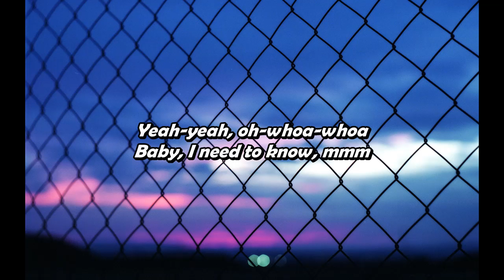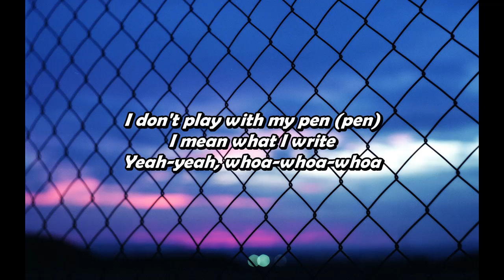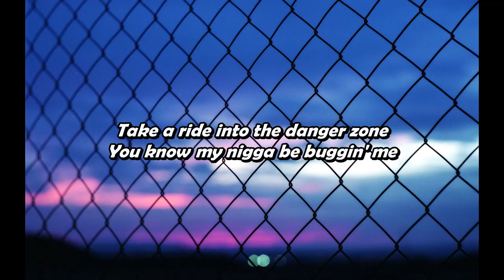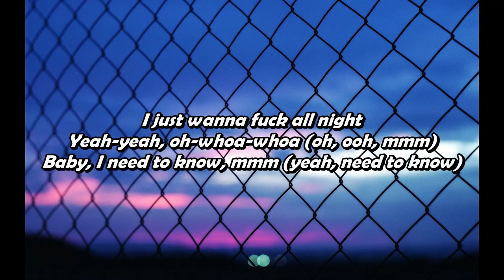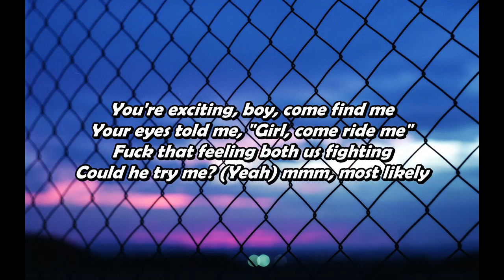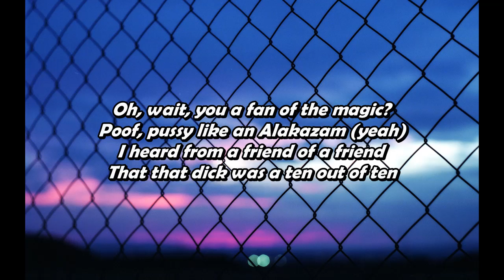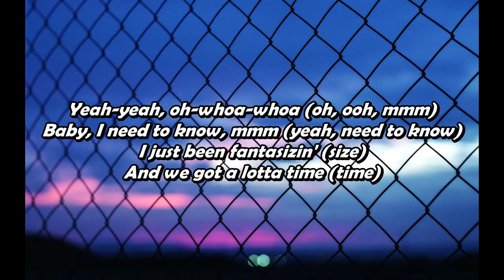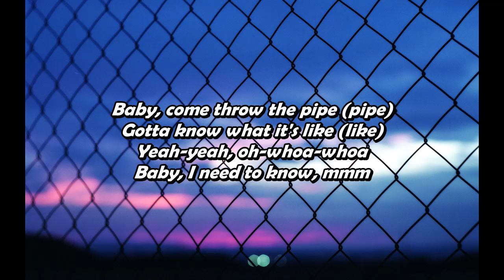Doja Cat - Need To Know (Lyrics)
Doja Cat’s “Need to know” song’s lyrics in English by F8 Music…
Original Song~
Lyrics~
Yeah
Yeah-yeah, oh-whoa-whoa (oh, ooh, mmm)
Yeah-yeah, oh-whoa-whoa
Yeah-yeah, whoa-whoa-whoa
I just can't help but be sexual (whoa)
Eat it like I need an apron on (yeah, ay)
Eat it 'til I need to change my thong (yeah, ay)
We could do it to your favorite song (yeah, ay)
I need to know (yeah)
Yeah-yeah, oh-whoa-whoa
Poof, pussy like an Alakazam (yeah)
Uh, wait, I can take it (ah)
Yeah-yeah, oh-whoa-whoa
Baby, I need to know, mmm